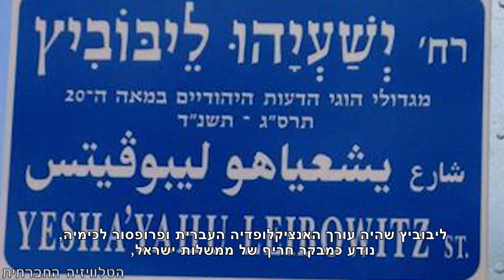רחוב ישעיהו ליבוביץ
מידי פעם ובמיוחד בזמנים קשים, עולה שאלה לחלל האוויר בסגנון - "מה היה אומר פרופסור ישעיהו ליבוביץ על"... מאז שנפטר ב-1994 דרשו פעילי שמאל לקרוא על שמו רחוב. דרישה זו נתקלה בהתנגדות קבועה מימין, אך לפני שנה התקבלה החלטה בעיריית ירושלים לקרוא רחוב על שמו. בימים האחרונים הוצב השלט ותחת שמו נכתב "מגדולי הוגי הדעות היהודיים במאה העשרים". ליבוביץ שהיה עורך האנציקלופדיה העברית ופרופסור לכימיה, נודע כמבקר חריף של ממשלות ישראל, וזכה לכינוי "נביא הזעם של החברה הישראלית" ואף קרא לסרבנות להתגייס לצבא. אחת מהתבטאויותיו המפורסמות היא כי בישראל יש "יהודונאצים". רחוב ישעיהו ליבוביץ נמצא ליד שער הכניסה לאוניברסיטה העברית בגבעת רם. טקס קריאת הרחוב על שמו יערך בעשרים וארבע בחודש במעמד המשפחה ואישי ציבור.